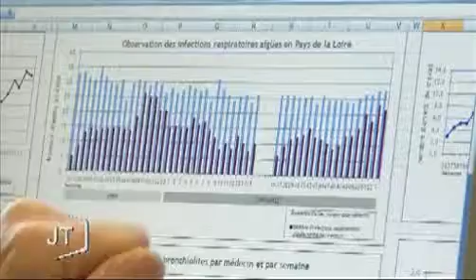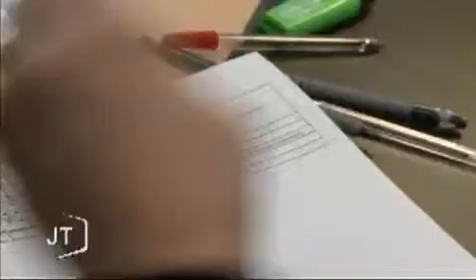Le GROG monte la garde (Saint-Sébastien-sur-Loire)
Vous voulez conserver ce reportage ?
 Le Groupement Régional de l'Observation de la Grippe recueille des données médicales afin de mieux surveiller le virus grippal.